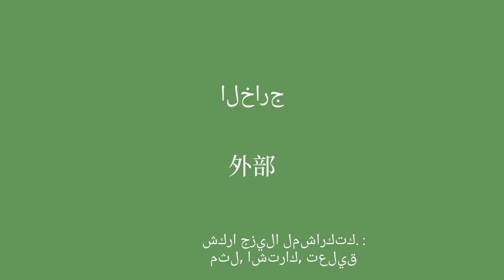50 كلمة لتعلم المفردات الصينية